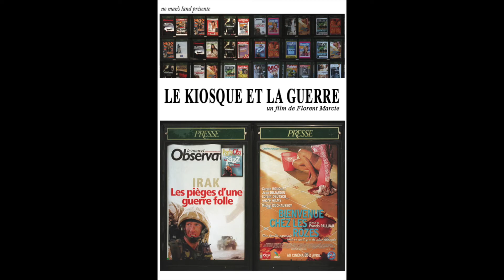FLORENT MARCIE dans l'aventure afghane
Entretien en 2 parties avec ce cinéaste exceptionnel à voir en accès libre

Première partie : Trajectoires d’images (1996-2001)
Florent Marcie raconte l’extraordinaire parcours de ses images tournées en afghanistan avant le 11 septembre 2001, où il se trouvera au centre d’un "scoop" international, alors que deux ans avant, les mêmes images n’intéressaient personne.

Deuxième partie : Retour à Bagram (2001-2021)
Florent Marcie retourne en Afghanistan et va réaliser son film au long cours, Commandant Khawani (from Bagram). Dix ans de tournages et d’aventures au coeur des combats pour aboutir un travail de cinéaste hors du commun. A la fin de l’entretien, Florent livre ses analyses sur le nouvel épisode afghan après le départ de l’armée américaine et juste après le retour en force des talibans.